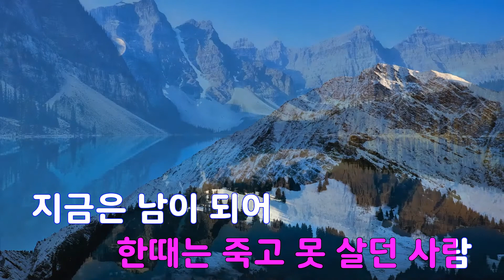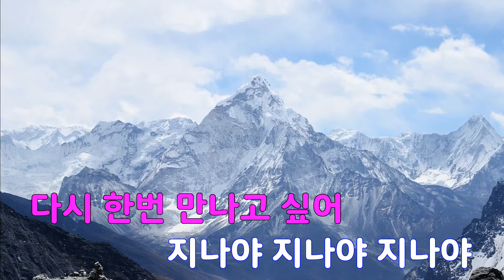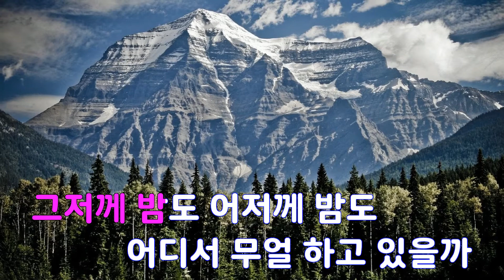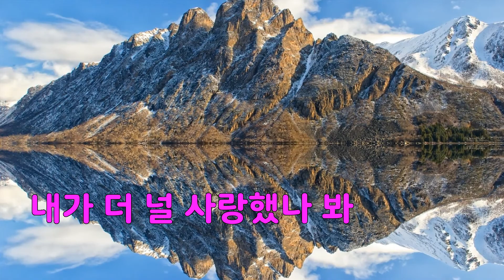[은성 반주기] 지나야 - 진성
지나야 - 진성
작사 ː 나훈아, 작곡 ː 정경천